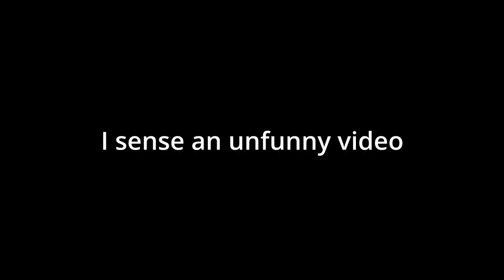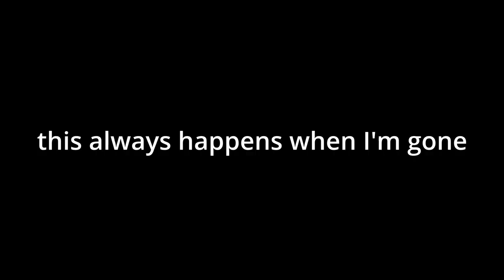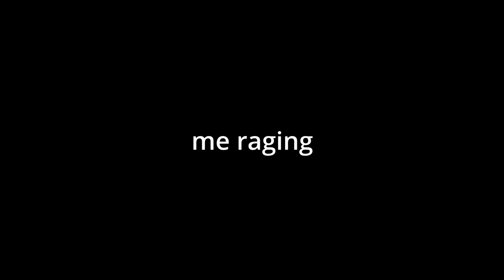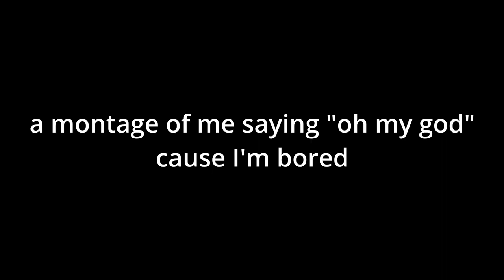the most easy deathrun ever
this took forever to make